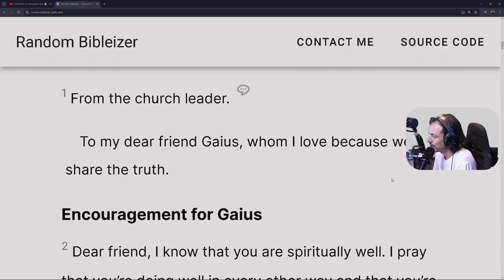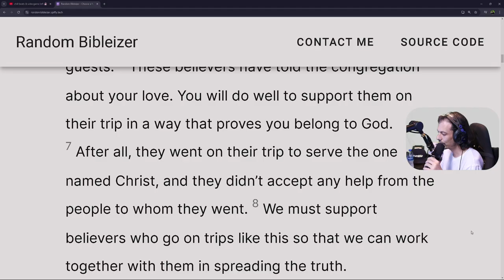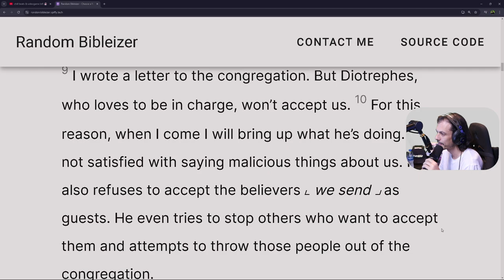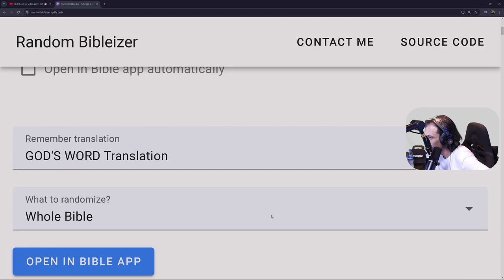3 John 1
Welcome to Casey's Channel! I am building a truth centered, family friendly, God focused community that plays the critical role of disrupting corrupted entertainment sectors of society. AKA I want good where all the bad has flourished. I grew up in a time, even though it quickly faded, where we still held the door open for women, we still respected our elders and parents, we condemned degeneracy, and banished evil. We no longer live in those times. We need good men back in places of influence. This is why I stream.